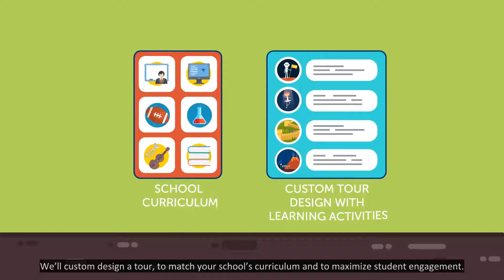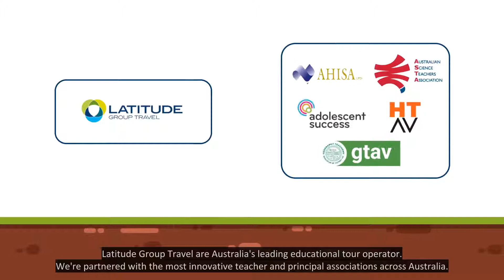Latitude Group Travel Subtitled Version